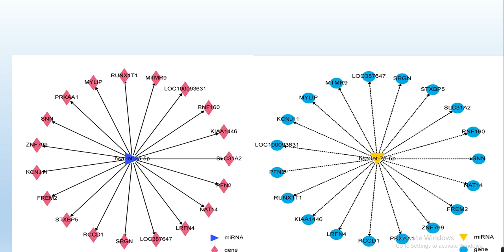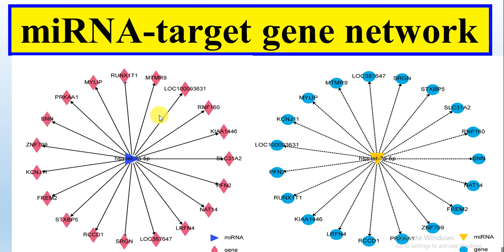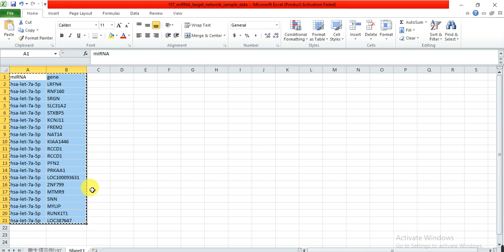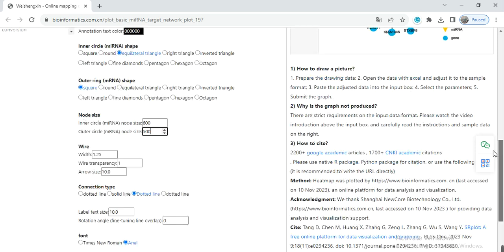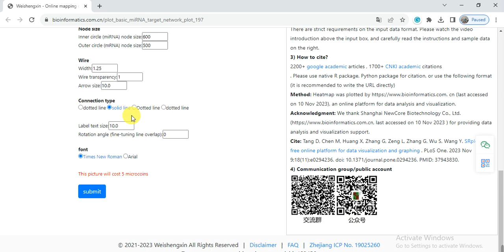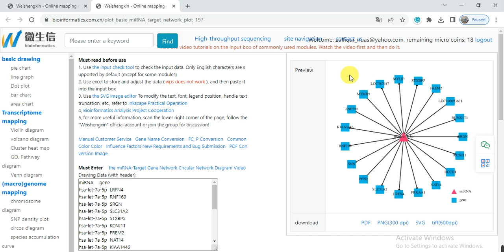miRNA target gene network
In this video we will make the mirna target gene network, which show the how many and what type of genes interact with one miRNA.
How to make miRNA network?
How to predict miRNA targeting gene?
miRNA prediction
Regulation of gene network by miRNA
microRNA network